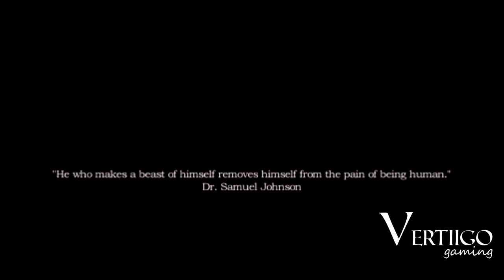Lets Play: Amnesia - The Machine For Pigs (PART1)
Vertiigo gets scared playing Amnesia!

IGNORE
nightmare horror lets play amnesia walkthrough walk through play playthrough custom story amnesia secret creepy scary funny wierd Scared Techno Scream Zombie "Horror Fiction" Game Maze PewDiePieamnesia
pewdiepie
harlem shake conway
lunatic pandora
chivalry medieval warfare
elder scroll online
bl
sledner 3
amnesia justine suitor
cute puppies attack
deadpool rogue
best amnesia reactons
anmesia
brian puspos
fan made amnesia
dynasty warriors 8
amnesia justine portal
aliens colonial marines
quweazy
insane trailer
justin bieber mistletoe
dust 514
amnes
classic sonic fan
markiplier amnesia
antvenom
ps4
gabriel iglesias
amnesia theme
jsmith oti
harry partridge
darksiders literal
sinister drum
google
agkfan22
punk vs metal
rolling boy
amnesia water monster
sex pistols bodies
amnesia levers
amnesia easter egg
warface release date
rattlesnake roundup
cupcake hd
chongbongdong
amnesia game 2012
psych intro
lallorana
slender
adam west
lego alien
anesia
greentooth
imscared pewdiepie
fallout finn mod
haunted house
amnesia the untold
rwby white trailer
brazilian jiu jitsu
ign amnesia
amnesiaa
horror games
amensia justine ending
chapter 28 limbo
amen meek mill
coolest shotgun kills
artist vs poet
lets play slender
epic skyrim battle
elmo for you
brad amnesia gameplay
happy wheels pewdiepie
funny dayz
project shi
epitaph records
replicator 2
skyvsgaming
anti-flag turncoat
brutaldoom
clubbed to death
best game soundtracks
ray william johnson
diamonds rihanna
destiny e3 2013
dtrix
jumping in space
gmod
fullmetal alchemist
roman atwood
ansmisea
quad city djs
chowder radda radda
athene
college humor